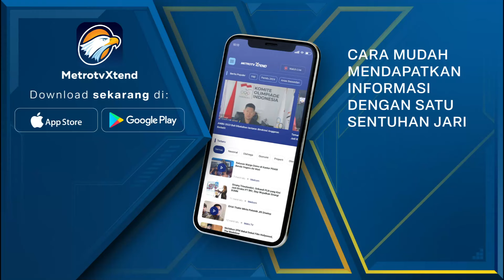Jemaah Lansia Diberi Perhatian Khusus Selama Rangkaian Haji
MetroTV, Pneumonia menjadi salah satu penyakit yang banyak menyerang Jemaah haji di Tanah Suci. Para petugas mengimbau calon haji terutama lansia untuk menjaga Kesehatan.